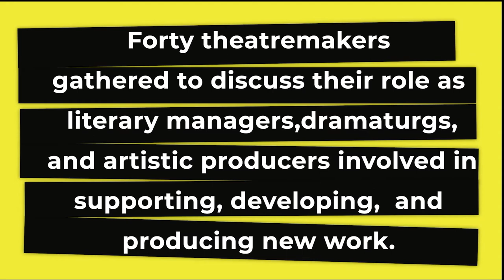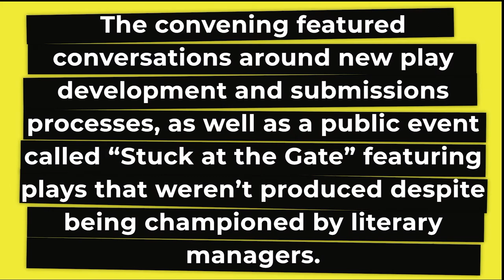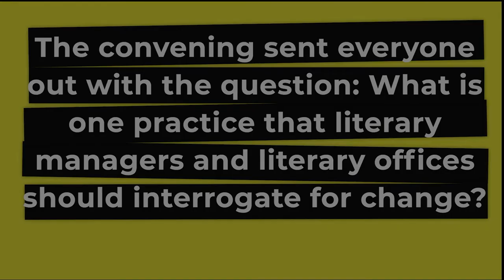21st Century Literary Office: Exploring the Literary Practice of Tomorrow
The convening 21st Century Literary Office: Exploring the Literary Practice of Tomorrow brought approximately forty theatremakers to Washington, DC to discuss their role as literary managers, dramaturgs, and artistic producers involved in supporting, developing, and producing new work.

Produced by Entertainment Engineering Collective in conjunction with Subtext Dramaturgy. Audio Engineer: Athan Marzen, Video Engineer: Patrick W. Mathis, Production Dramaturg: TJ Young